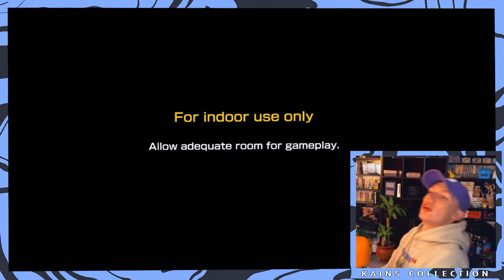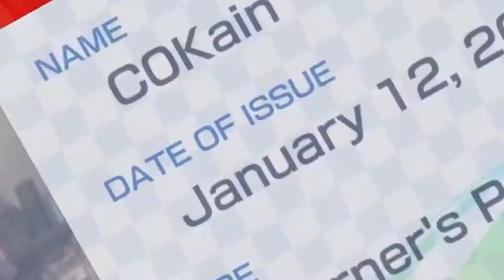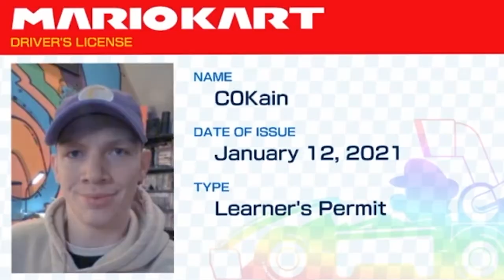Creating An Epic IRL Mario Kart Track | Kain's Collection | Mario Kart Live: Home Circuit (NS)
Mario Kart Live: Home Circuit (Nintendo Switch)

KAIN opens his last game in the micro studio and invites bran, to ruin his Kart, on his DIY cardboard obstacle course.

More Goodies